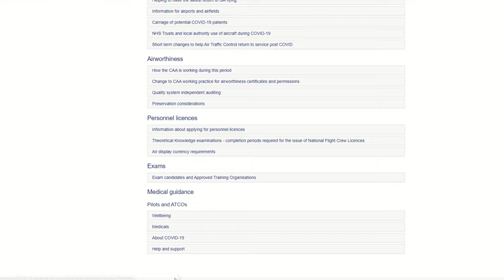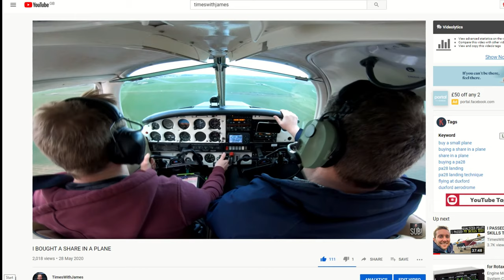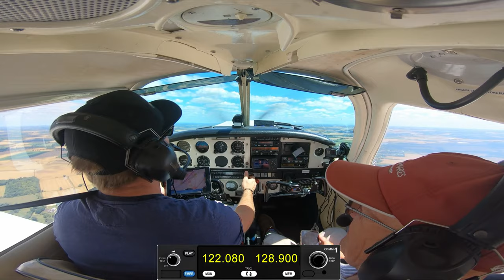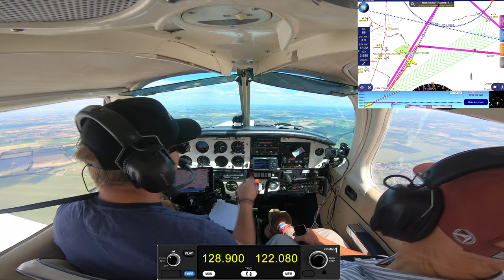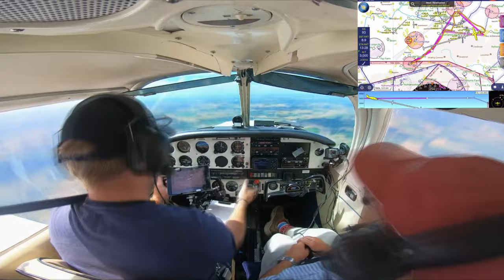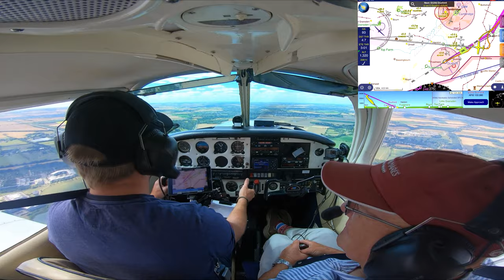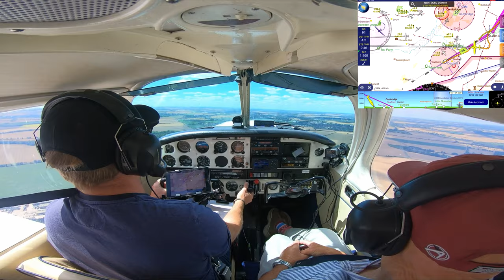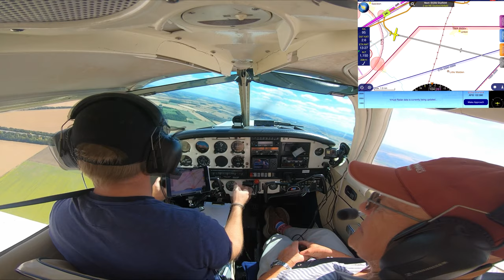PRIVATE PILOT Radio FAILURE + Circuit Pattern COLLISION RISK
Flying from Duxford aerodrome with my Dad for the first time since I passed my private pilot's licence. This was filmed in July (I think) flying my Piper PA28. We did a MATZ penetration transit over Lakenheath and Mildenhall airbase's but got into a bit of trouble with a radio failure in flight (sort of) and a circuit pattern collision proximity risk. Hopefully I dealt with them OK...you tell me!
Don't use these videos to learn to fly BTW. Just to make you WANT to learn to fly! 😜